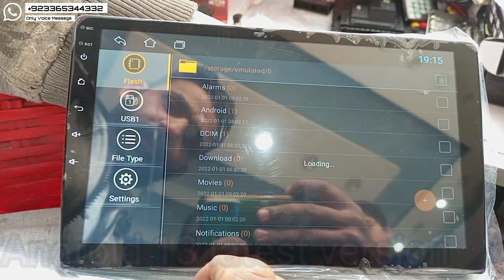Best 9"Android 13 version | space 1 GB 16 GB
best quality of sound my latest version android 9 inch 16 GB 10 Inch Available 9 Inch Blue For All Speaker Car Entertainment Parts / whatsapp contact only voice message